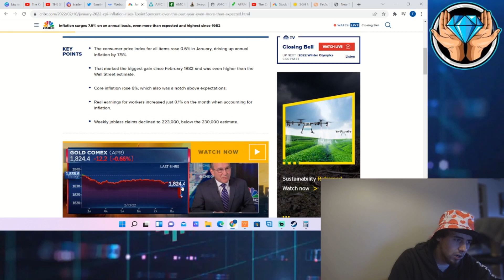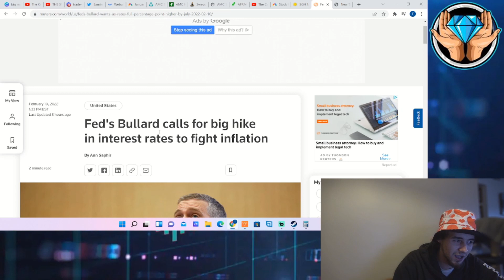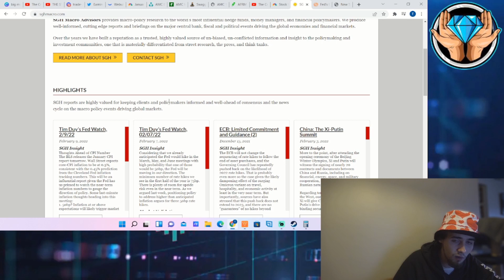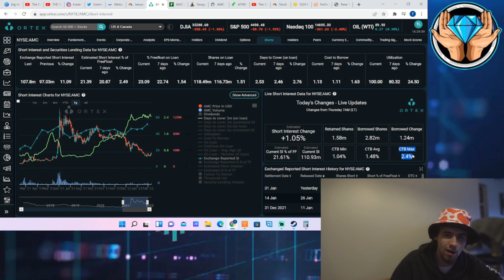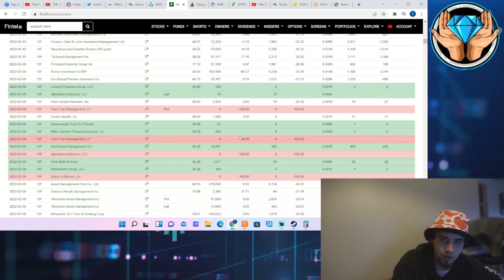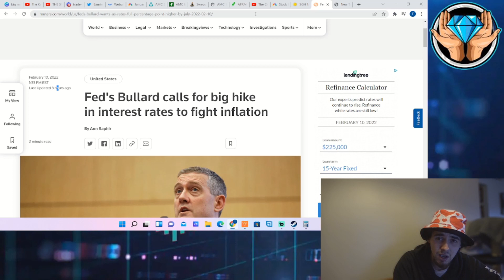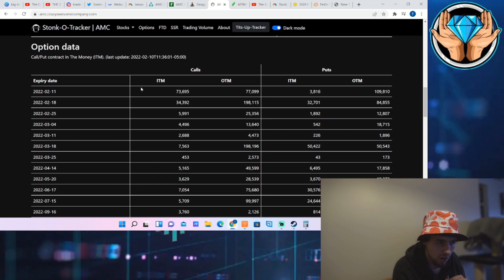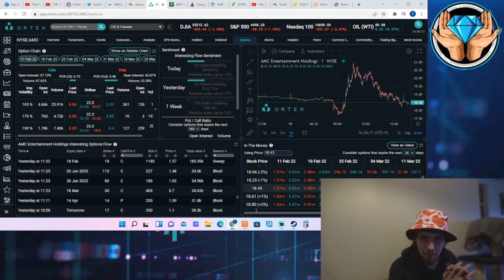THE FED DROPPED A BOMB ON THE MARKETS..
we are going to be going over all of the data that you guys need to know as far as AMC but we are going to be going over the option flow for AMC an how bullish this is for AMC. We also need to talk about What the FED did and said today and how they crushed the markets today.